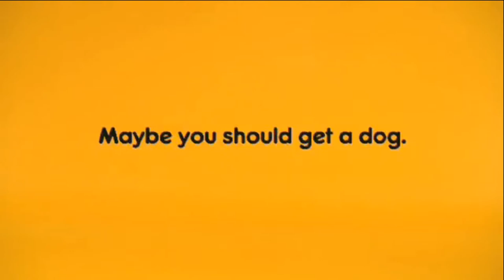Hilarious Animal Video - Woman takes Rusty pet Rhino for a walk, Wild Boar in Car - Animal Adoption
World's Funniest Ad Videos :: Ad Classics
Wild Boar in Car , Woman takes her pet Rhino for a walk,, Ostrich. all appear
Animal adoption
For Student Education Research and Reference purposes